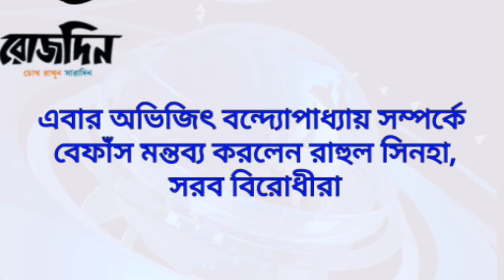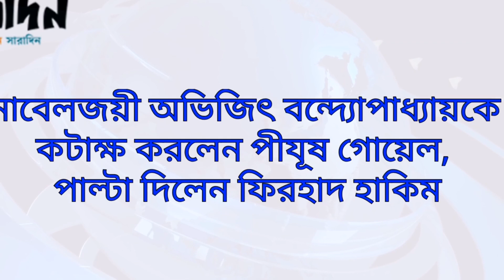রোজদিনের খবরাখবর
Daily Bengali news headlines updates